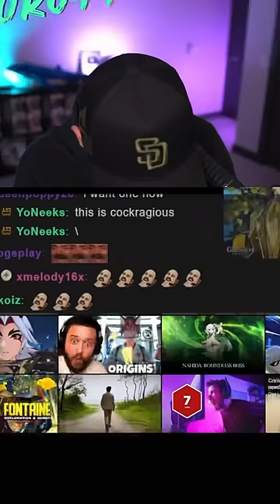The SUSSIEST Genshin Content Creator 🤨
The sussiest Genshin Impact content creator...AYO!!!